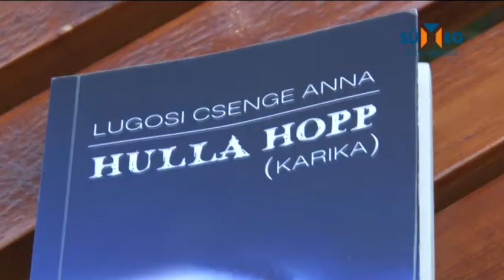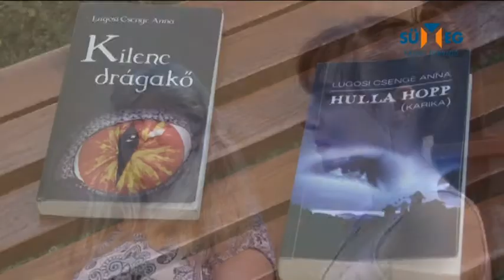Krimi egy gimnazista tollából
Gyakran lehet hallani, hogy a mai fiatalok nem szeretnek olvasni. Lugosi Csenge nemhogy olvasni, de írni is szeret. Ennek a szenvedélyének köszönhető, hogy számos pályázat és novella mellett idén megjelent a második könyve, mellyel kapcsolatban sok elismerést kapott. Még a közismert író Lőrincz L. László is pozitívan nyilatkozott Csenge Hulla hopp karika című krimijéről.